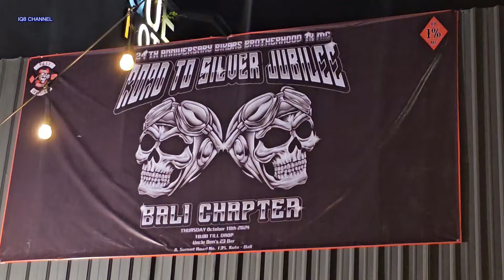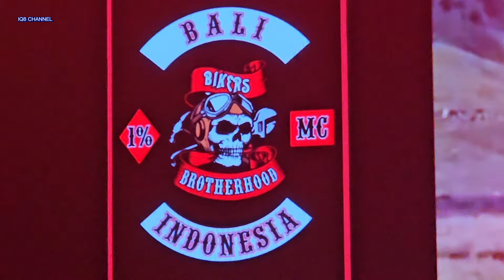Universary Brotherhood Ke 24 / Bali Chapter ( By Lau Rider Bali )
Unifersary brother hood bali ke 24 chapter dihadiri club club motor di bali
IQ8 CHANNEL